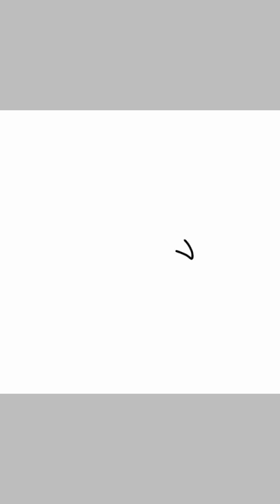Ffion for gabby .3.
O ye